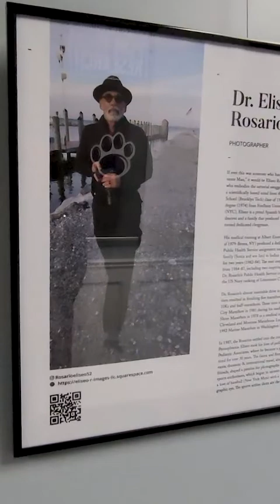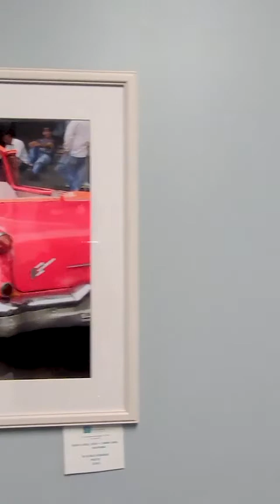Art Association of Harrisburg Community Show - Photographs by Dr. Eliseo Rosario, Jr.